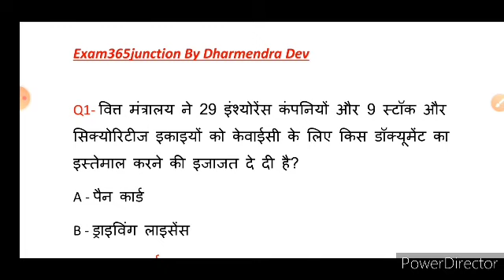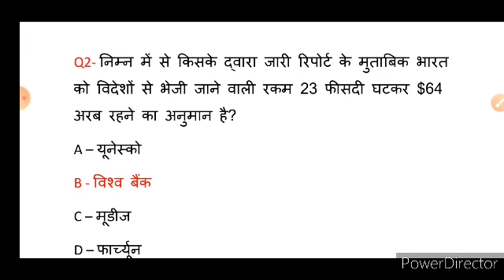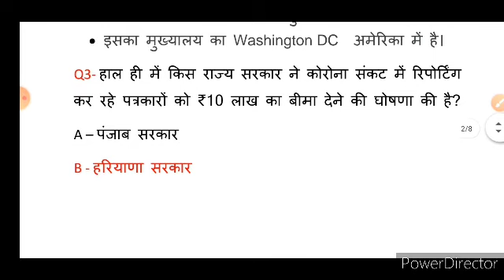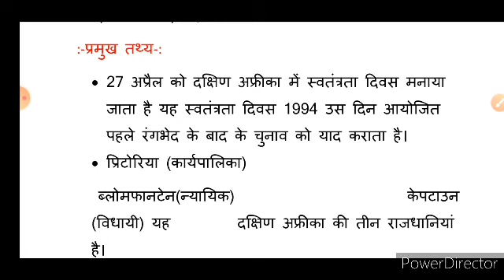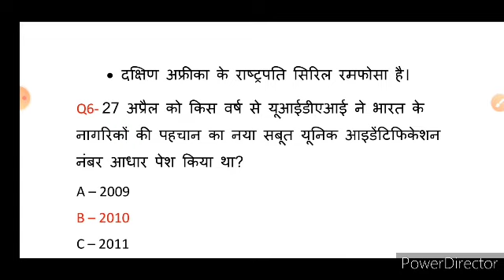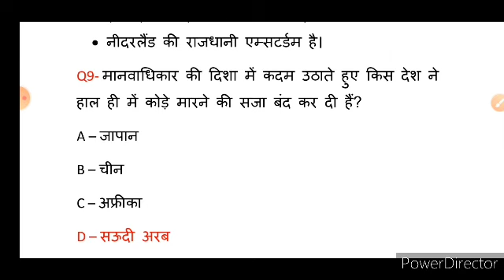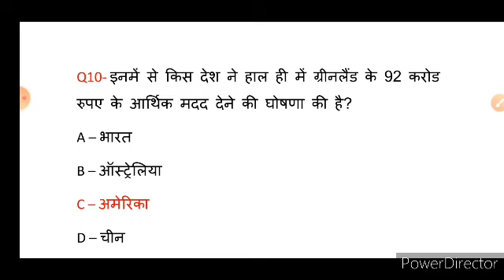28 April current Affairs|Daily current Affairs|Today current affairs